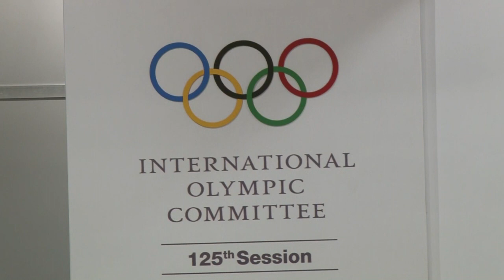Hijo de Fidel defiende el béisbol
Antonio Castro, hijo del líder cubano Fidel Castro, defendió este viernes en Buenos Aires que el béisbol, su "primer amor", vuelva a ser considerado deporte olímpico para los Juegos de 2020, y se mantuvo al margen de provocaciones políticas.